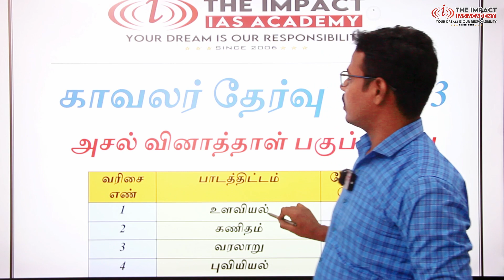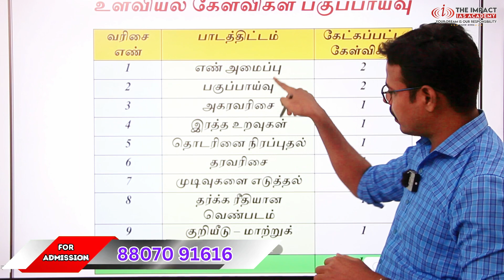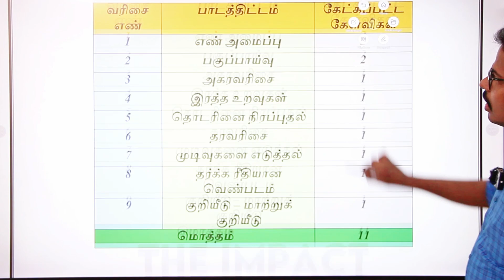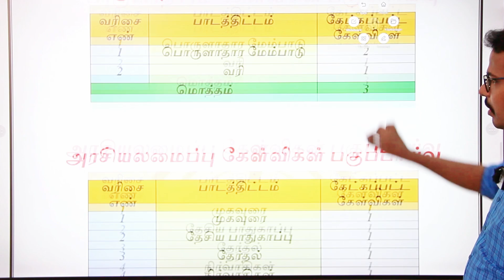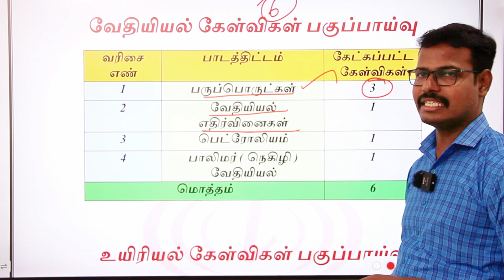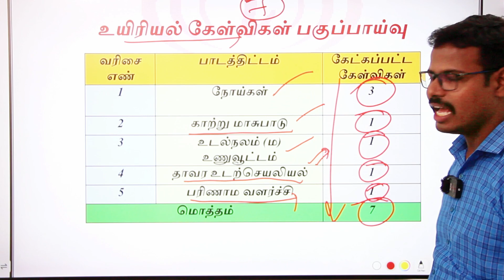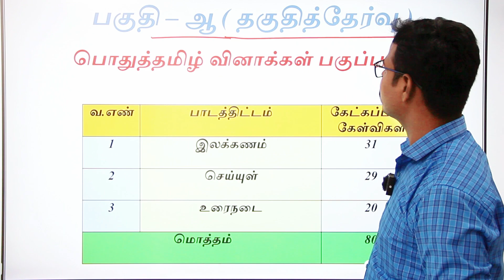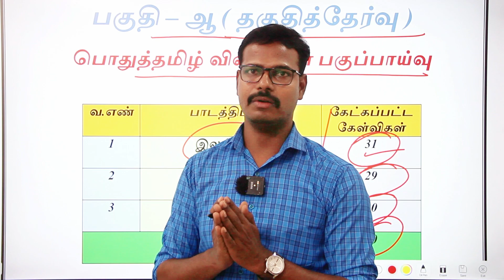காவலர் தேர்வு - 2023 அசல் வினாத்தாள் பகுப்பாய்வு | TNUSRB POLICE CONSTABLE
இன்று ( டிசம்பர் - 10 ) நடந்த காவலர் தேர்விற்கான அசல் வினாத்தாள் PDF வடிவில் பதிவேற்றம் செய்யப்பட்டுள்ளது.

Address:
2nd Floor, AS towers, No:25, B block, 2nd Ave, opposite to Agarwal eye hospital, Annanagar East, Chennai, Tamil Nadu 600102.